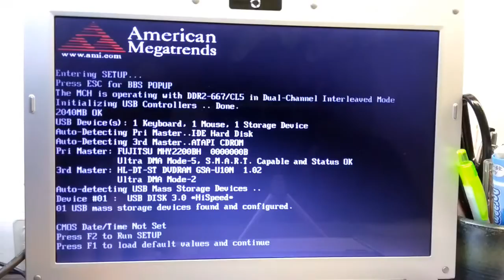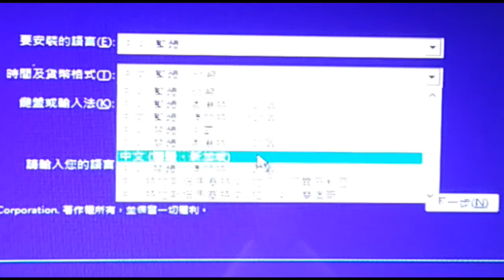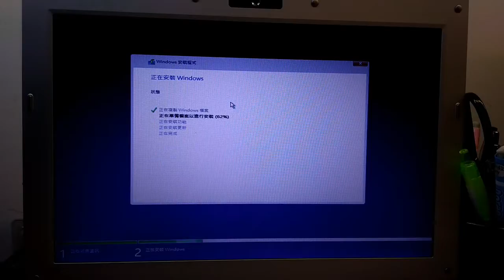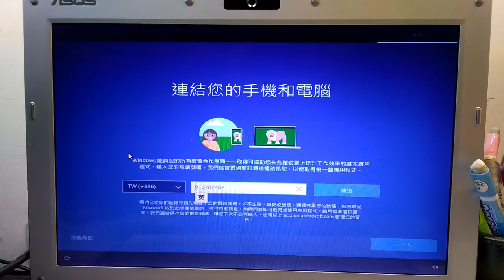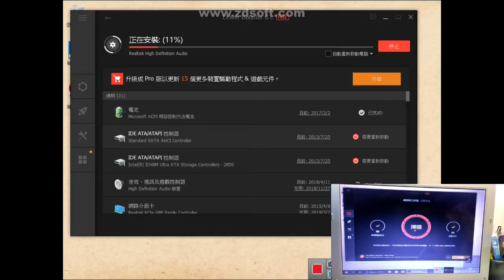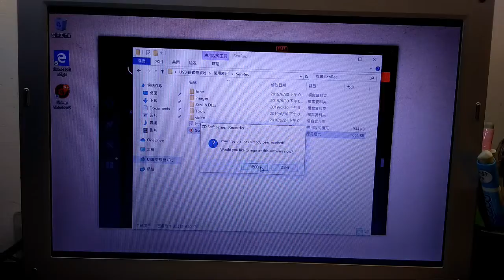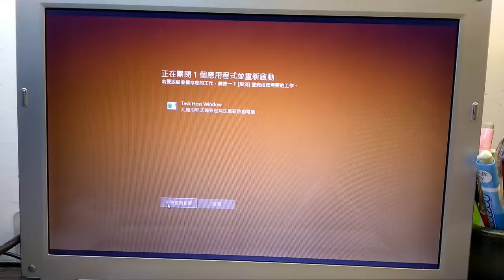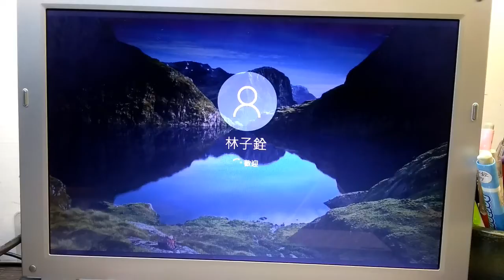教你重灌Windows10+驅動程式，讓你電腦跑更順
右上角投票猜我匯出多久

剪輯 : 威力導演17

最高可調畫質：720p

攝影 : ASUS ZenFone 4、SenRec

痞客邦 : 茶紅teablack（最好不要找我）